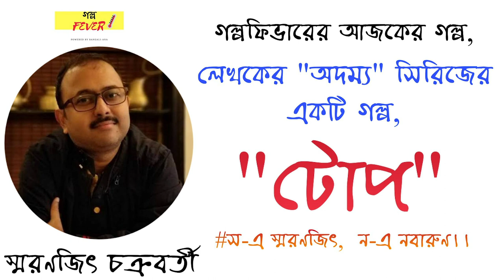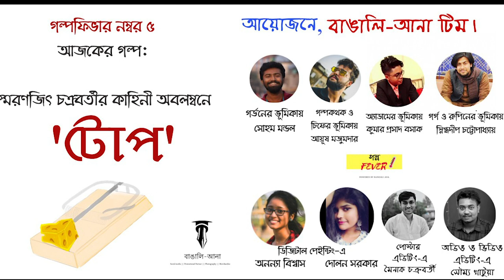GolpoFever | Tope | টোপ | Smaranjit Chakraborty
স্মরণজিৎ চক্রবর্তী- র লেখা 'অদম্য' সিরিজ থেকে নেওয়া আজকের গল্প 'টোপ' ।
লেখক স্মরণজিৎ চক্রবর্তী এবং নবারুণ ভট্টাচার্য-কে জানাই শুভ জন্মদিন এর আগাম শুভেচ্ছা ও ভালবাসা।

PLEASE SHARE YOUR REVIEWS IN THE COMMENT SECTION.

CREDIT:
NARRATOR AND CHIEF: AYUSH MAJUMDER
ADAM: KUMAR PRASAD BASAK
GARG AND RUPIN: SNIGDHADEEP CHATTOPADHYAY
GORDON AND DIRECTED BY: SOHAM MONDAL
EDITING:
AUDIO AND VIDEO EDIT: SOUMYA KHATUA
POSTER DESIGN: MAINAK CHAKRABORTY
DIGITAL PAINTING:
ANANYA BISWAS AND DOLON SARKAR